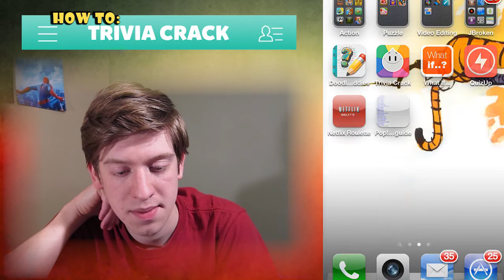How To: TRIVIA CRACK - App Spotlight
Do you think you have what it takes to face off against the world of trivia?

This app really re-awoke the urge to call myself a trivia hound once again. Or is it genius?

Watch me blunder my way through some easy quizzes and who knows, you might learn a trick or two...

and head to the gallery to design your very own controller now!
They don't make them like this anywhere else!!

I'd appreciate it a lot!